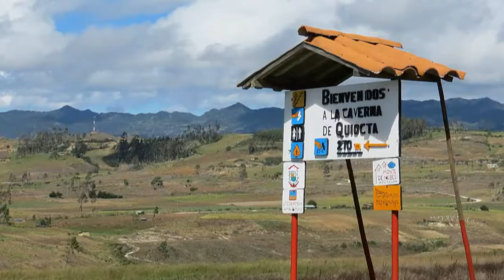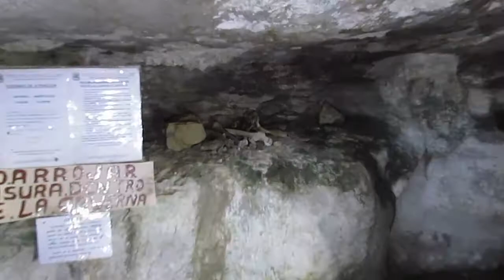Caverna de Quiocta